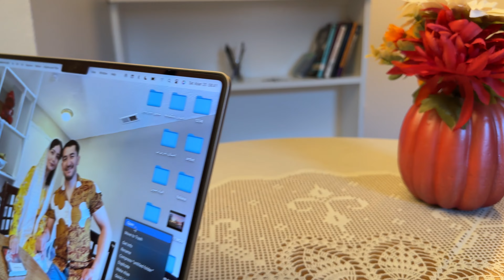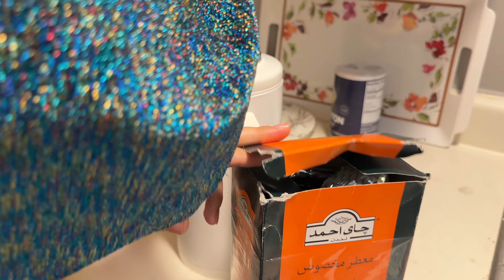اولین صبحانه ما در کشور جدید خانه جدید و زندگی جدید- فاطمه جان یک نیم‌روی عالی پخت❤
first cooking in th USA